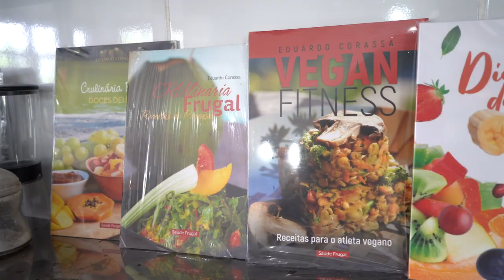7 WORST INTERMITTENT FASTING MISTAKES! THIS STOPS AUTOPHAGY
Do you ever tried to fast and felt that was something wrong? Do you believe that water fasting is just to drink water and go about your life? And how to break a fast? What to do during a fast?

Here Dr. Corassa, a person who has been fasting for more than 16 years (water fasting and intermittent fasting), who wrote a book on fasting, who internship in a fasting institution, and has lecture and studied extensively on it, teaches a little bit more about fasting pitfalls and how to avoid them!

Wanna learn all the common mistakes on intermittent and water fasting?

00:01 -  What is the reasons to fast? What are the kinds of fast?
00:53 - 1 mistake on fasting - Chrononutrition - eating late at night causes metabolic hormonal and genetic harms
02:15 - 2 mistake on fasting - Bad sleep Hygiene - quality and time of sleep influences fasting and autophagy
03:10 - 3 fasting mistake - Fasting doesnt heal the body, the body is doing the healing / regeneration process
04:15 - 4 fasting mistake - breaking the fast with junk food
05:30 - 5 fasting mistake - liquids during fasting - Does beverages break the fast? Coffe, coconut water, tea
06:39 - 6 fasting mistake - dont rise to fast from bed - baroreceptors and low blood pressure
07:08 - 7 fasting mistake - Fasting is not a panaceia and cant cure all diseases or damages

Dr. Corassa, is a brazilian nutrition, raw foodist and a nature hygienist for almost two decades!. Has published 10 books on health, nutrition, fasting and natural raw food recipes, 6 online courses, run immersion retreats, internation lecturer with a TEDx talks, attend patients online or in person.

Informations here are not meant to substitute medical guidance. For any lifestyle changes, seek your doctor and nutritionist.